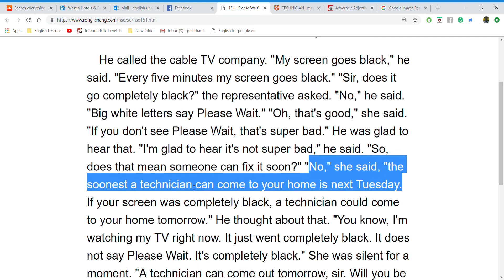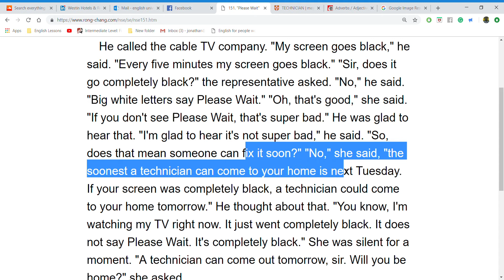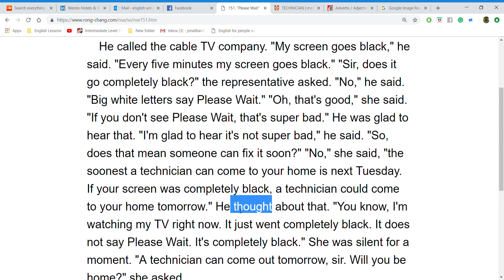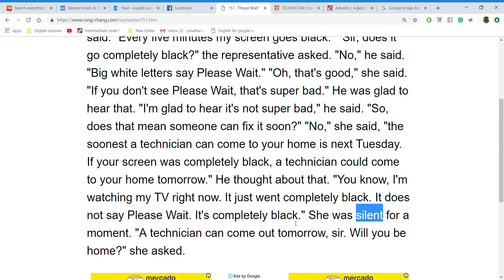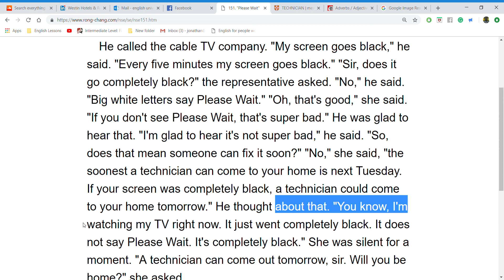Lectura en Ingles / leer en ingles / como leer en ingles / aprendo en casa / aprendo en casa 3 / esl